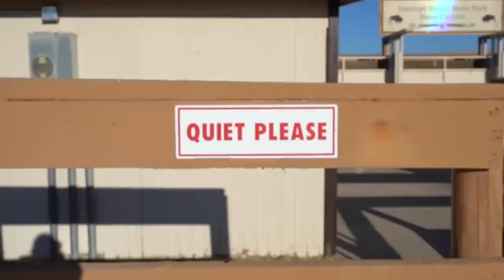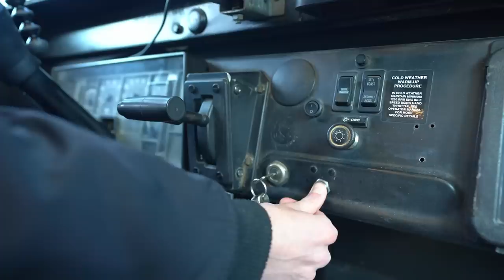UPDATE ON OUR SKOOLIE (why it hasn’t sold yet)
What's the update on our Skoolie?? We're answering the burning question: What happened to our skoolie? We're swinging by Salt Lake City to check in on our bus and complete a few long-awaited projects for the van!

Plus, we visit Antelope Island and have a bison encounter that was a bit closer than ideal 😅

OR

~~ Vlog Gear ~~
Vlog Camera

~~ Chapters ~~
0:00 - Back in Salt Lake City
0:38 - Why Haven’t We Sold The Bus Yet?
1:31 - Van Storage Upgrade
4:38 - Detailing The Bus
6:54 - Finished Van Garage
7:43 - One Last Errand
8:39 - Our First Knock (almost!)
9:50 - Antelope Island
12:51 - Bison Corrals
13:58 - Buffalo Point
15:07 - Bison Encounter
17:37 - Skoolie Joy Ride
20:09 - bloops